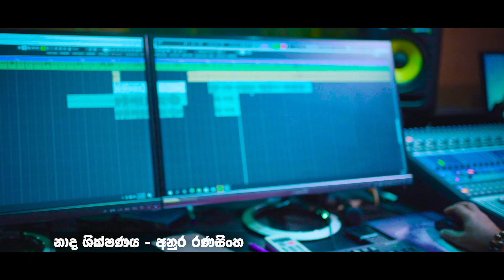පේරාදෙණි සරසවි විද්‍යාර්ථින්ගේ ගීතය ජනගත කිරීමේ උළෙල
Peradeni Sarasavi Vidyartheenge Geethaya Janagatha Kireeme Ulela
2023 ඔක්තෝබර් 14 වන දින
පේරාදෙණිය සරසවි කලාගාරයේදී..
පෙරවරු 10.00 ට